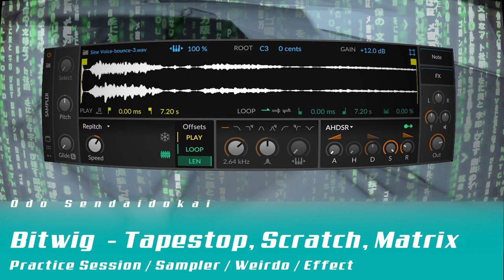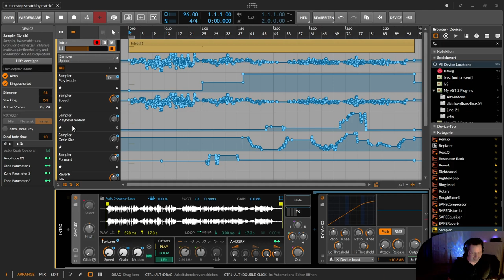Tapestop Scratch Matrix - Sampler (deutsch) | Bitwig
In dieser Bitwig Practice Session erzähle ich wie ihr einen Tapestop, Scratch Effekt oder auch andere Effekte mit dem Sampler machen könnt. Wenn man Scratching im Track integrieren will, dann ist es meist einfacher, die Automation live einzuspielen und dann nachzubearbeiten. Beim Tapestop ist es einfacher.

00:00​ Geht los - Demo
00:12 Demo Repitch - Tapestop & Scratch
01:01 Demo Cycles - Roboter & Formants
01:36 Demo Textures - Matrix, Grains, Singsang, Türquietschen, Laller
04:03 Maus Oder Controller
05:12 One Shot
05:26 Live spielen und/oder Automatisieren
05:45 Tapestop
06:19 Scratchen wie Vinyl
06:47 Cycles Modus mit Formanten (Roboter)
07:14 Textures mit Graines und Movements
07:45 Textures - Matrix Effekt
08:05 Textures - Singsang
08:17 Textures - Wortfetzen
09:35 Textures - Sing Effekt
10:24 Textures - Laller
11:00 Übersicht der Device Kette (zur Vollständigkeit)
11:20 Danke, Abo, Daumen und Glocke